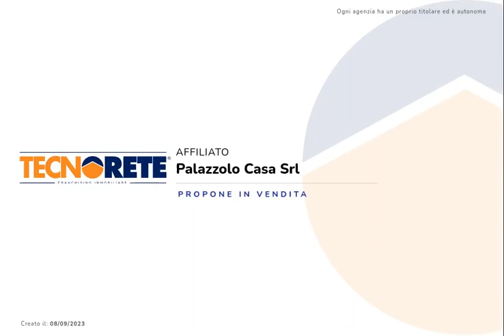Villa Singola con Giardino